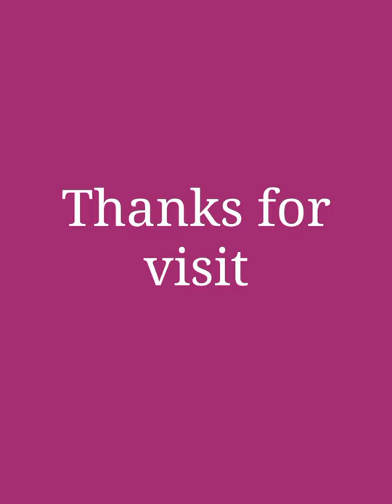Brocket Paithani with Morpis embroidery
1700+$
 Mor Pic Embroidery Brocket Paithani All work Butta

👉Fabric - Tana  Silk

👉Blouse - Contras

👉Rs: *1700+$*